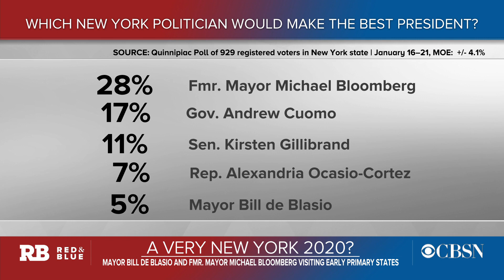NYC Mayor Bill de Blasio visits New Hampshire, sparking 2020 speculation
New York City Mayor Bill de Blasio is visiting New Hampshire this week, sparking speculation that he may run for president. Another former New York mayor, Michael Bloomberg, is also weighing a run. WCBS chief political correspondent Marcia Kramer spoke to "Red & Blue" about the two potential candidates.